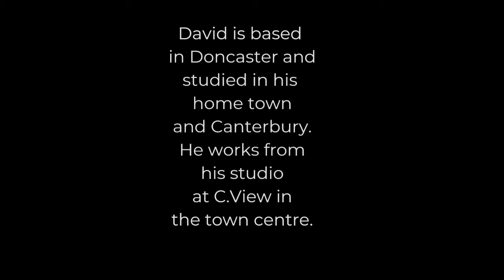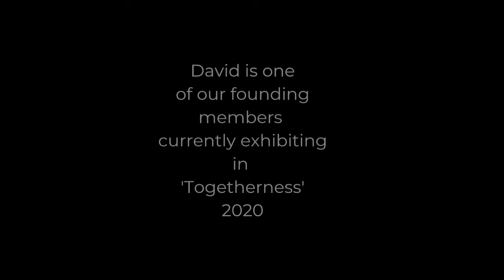David Williams - Our Artist of the day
Today we present to you our Artist of the day - David Williams.
David has exhibited all over the world and has his work in private collections in USA , Europe , Australia and Japan.
He is currently exhibiting his work in our TOGETHERNESS Exhibition .